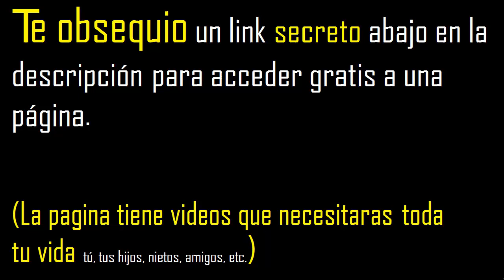volumen de una esfera formula